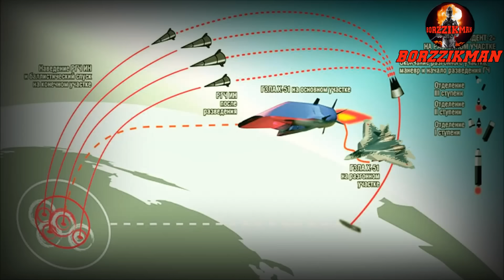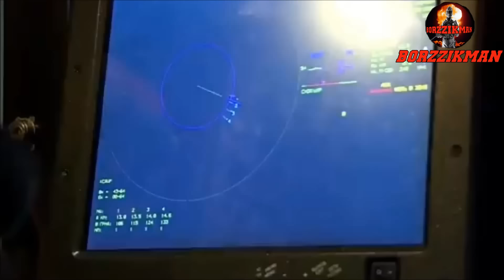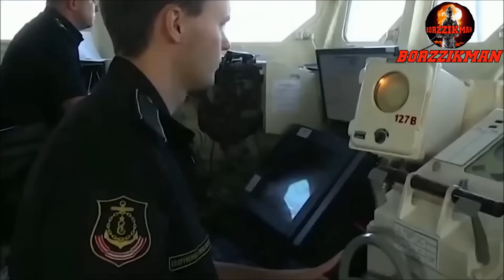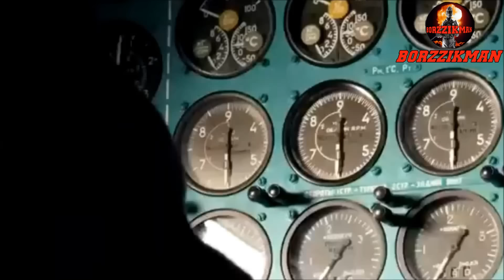ZIRCON Hypersonic Missiles Wiped Out NATO Facilities In ODESSA┃The 8th ABRAMS Tank Was Destroyed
On March 31, 2024, it became known that the Russian army destroyed the 8th in a row American Abrams tank. As it turned out on March 30, in the Avdiivka direction of the front, near the village of Solovyovo not far from Berdychi, the Russian armed forces discovered and destroyed another American tank with the help of a Lancet-3 kamikaze drone. The video shows that the American tank hid in dense thickets in the hope that it would not be discovered. However, this disguise did not help the American tank.

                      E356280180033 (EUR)